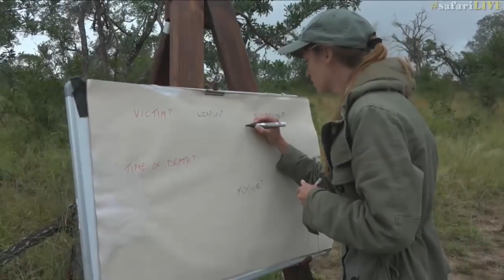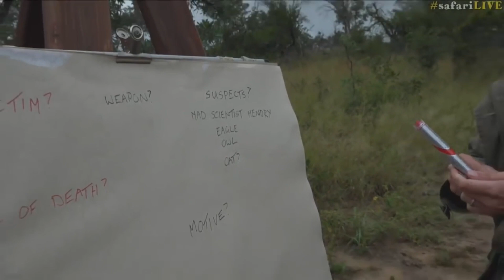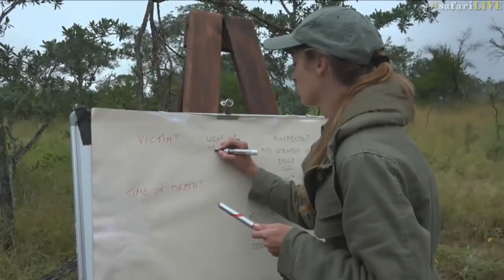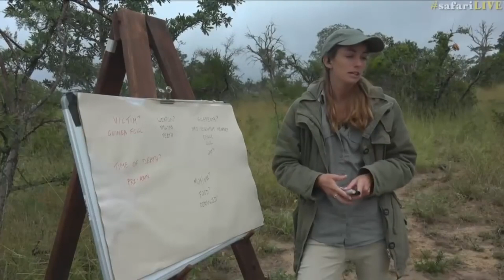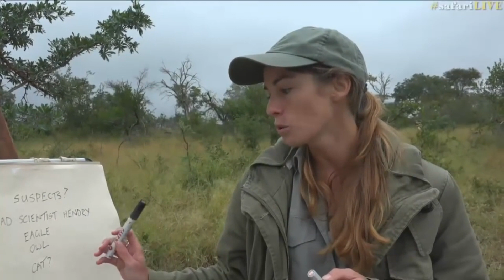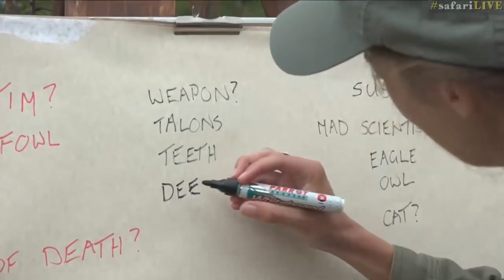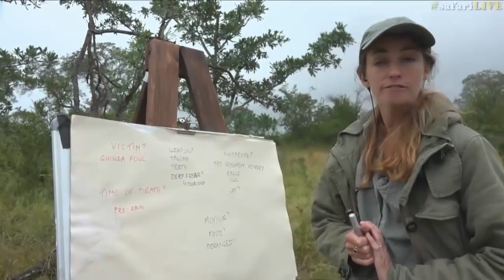Jamie's murder mystery safarilive funny moment